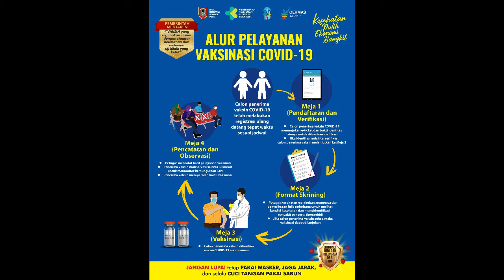AYO LINDUNGI DIRI DAN KELUARGA DARI COVID-19